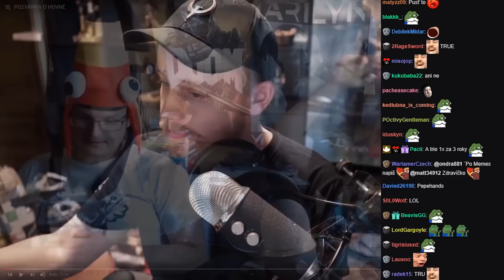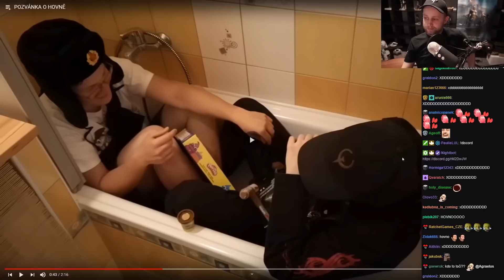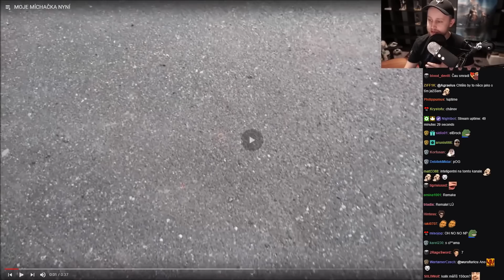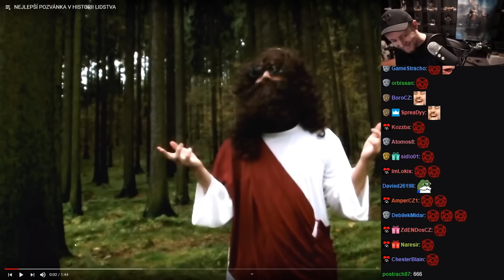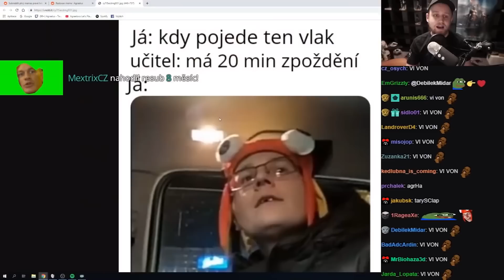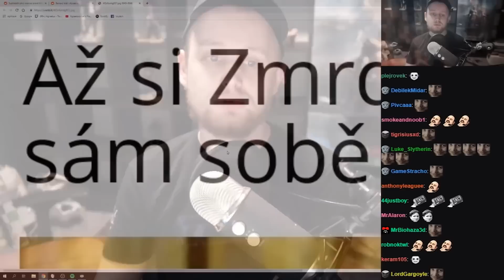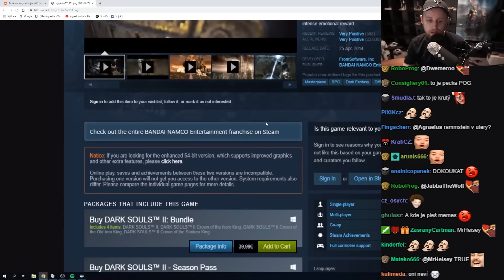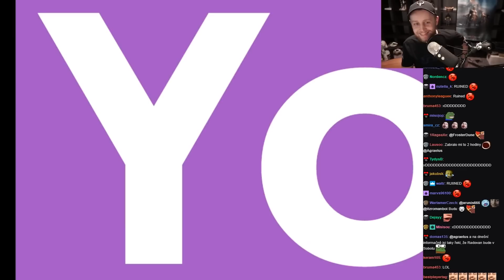Agrael reaguje na Nejlepší Pozvánky na Stream! - Tohle nikde jinde neuvidíte! [REUPLOAD]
Vzhledem k tomu, že jsem nevěděl co přidat, tak jsem se rozhodl, že to zase okořením nějakou starší klasikou, kterou jsem měl nahranou na svém starém kanále - WartamerCzech - Tohle bude ale pořádná jízda! ( ͡° ͜ʖ ͡°)

[REUPLOAD]

Starší popisek pod videem -

Jinak Agrael reagoval na Nejlepší Pozvánky, co udělal na YouTube s Radovanem!..

Opravdu to nejlepší z nejlepších co kdy Agrael udělal!..

Agrael nám to ukazoval na Streamu, takže se můžete exkluzivně podívat, pokud to třeba někdo neviděl, tak teď máte možnost!.. :)

Myslím, že nikdo nic takového neudělal!.. :)